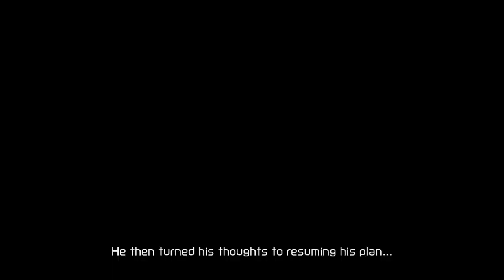Metroid Dread: Part 9: Exploring Ferenia / The Quiet Grappling With the Fate of Her Existence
Going through a little bit more of Dairon to use a Teleportal to head back to Artaria. Thanks to the Speed Booster, I can go into more rooms.

This would eventually lead Samus to regain her Grapple Beam from another Chozo Statue. This allows her to latch onto to different objects, mainly blue ones such as doors, blocks, and boxes to either opening things up, tear them apart, or swing from them hanging on ceilings. This can also be used on the magnetic surfaces.

You can use the Grapple Beam to lead you to another elevator that leads you back to Dairon, where you can find more Grapple Beam objects to interact with. From the paths opened up, there, you'll find yet another elevator that takes you into a new region: Ferenia.

Shortly after entering the Ferenia's E.M.M.I. Zone, Samus observed some Chozo hieroglyphics. She recognized one of the Chozo on it as the one that attacked her, and this caused her free hand to suddenly flash.

Soon afterwards, she was confronted and stunned by yet another E.M.M.I., a purple one. She was bracing herself for another struggle...

But then... the E.M.M.I. suddenly stopped right in place. Someone else was coming...

It was another Chozo, but not one that approached Samus with malice. Rather, it was one that approached her with greetings.

Bringing her to another room, the Chozo introduced himself in his native language. He is called Quiet Robe, a scientist from the Thoha tribe of Chozo.

He also confirmed to Samus that the more malicious Chozo that attacked her before is named Raven Beak, and he's the powerful leader of the Chozo's Mawkin tribe.

Previously, the Thoha and the Mawkin teamed up to contain the Metroids on SR388 (the main setting of Metroid II/Samus Returns). They intended to destroy these Metroids by blowing up the planet, itself, after realizing how dangerous they've become.

Raven Beak attempted to stop this, however. He forced the Thoha tribe to bring the Metroids to ZDR, so he could use them as his bioweapon to rule the entire galaxy. With that plan, he murdered all of the Thoha except for Quiet Robe, himself, and brought him to ZDR on his own.

This whole plan was halted, however, when an X Parasite disguised as a Mawkin soldier also appeared on ZDR, infecting the rest of the Mawkin tribe and throwing ZDR into the brink of despair. Even then, Raven Beak was strong enough to contain them and continue his evil plan alone. Even this was further halted, however, after Samus hunted down all of the Metroids on SR388 (except for the baby that she took with off of the planet). It would seem that Raven Beak's plan for galactic conquest had entirely failed...

However... he discovered an addendum, and said addendum lied within Samus, herself.

Samus' actions in Metroid Fusion had eventually resulted in her body being infused with Metroid DNA. The reason the E.M.M.I. are all after her now... is because Raven Beak reprogrammed them to hunt down Samus and extract that Metroid DNA from within her body. He intends for this to be his final attempt at becoming a tyrant to the galaxy with an endless army of Metroids at his disposal.

Samus Aran, completely unphased by Quiet Robe's haunting words, spoke and replied to him in his own native Chozo language...

"Don't worry... I'll end this. Once and for all."

Those confident words brought a smile to Quiet Robe's face. He then assisted her on her quest by opening a new path for her in Berenia. He was counting on her not to fail this important mission.

And then, with one blast, Quiet Robe was struck down from behind...

The culprit was an Robot Chozo Soldier. At first, he's tough to fight, but once you figure out his attacks, you can bring him down easy.

After the fight, Samus could only look at the fallen Quiet Robe and grieve at her one Chozo ally's death. Now it was time for her to make sure it's not in vain.

A little bit further, and then it's time to head back to Ferenia. ADAM at least reassures to Samus that all of the remaining E.M.M.I. are still disabled by Quiet Robe, so she should be able to get to the surface without them in the way.

With the way those E.M.M.I. are being operated, Raven Beak must be watching Samus’ every move…